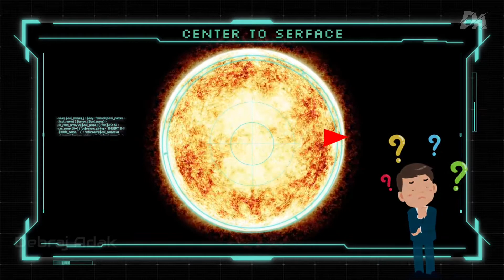এক লক্ষ বছর / one million years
পৃথিবী থেকে সূর্যের গড় দূরত্ব আনুমানিক ১৪.৯৬ কোটি কিলোমিটার যাকে ১ নভো-একক হিসেবে বিবেচনা করা হয়। তবে পৃথিবীর কক্ষপথ যেহেতু উপবৃত্তাকার সেহেতু সূর্য থেকে তার দূরত্ব পরিবর্তিত হয়, জানুয়ারি মাসে সে সূর্যের সবচেয়ে কাছে (অনুসূর) আসে এবং জুলাইয়ে সবচেয়ে দূরে (অপসূর) সরে যায়।[১৩] যাহোক, গড় দূরত্বে সূর্য থেকে আলো পৃথিবীতে আসতে ৮ মিনিট ২০ সেকেন্ড সময় নেয়।

@Debraj Adak